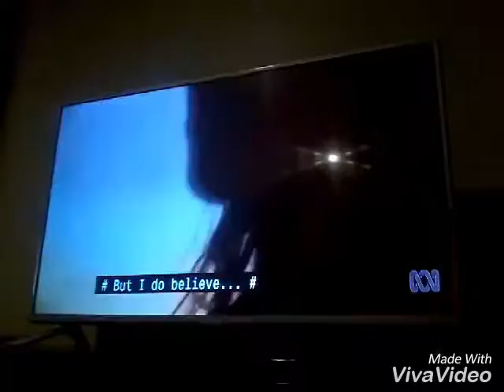Holly Throsby program Rage, Saturday 11th March on ABC